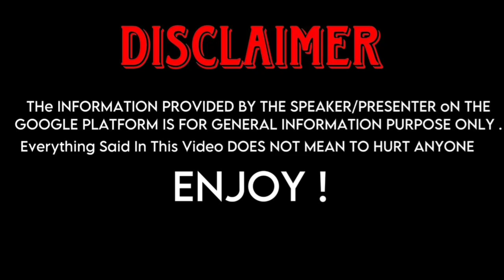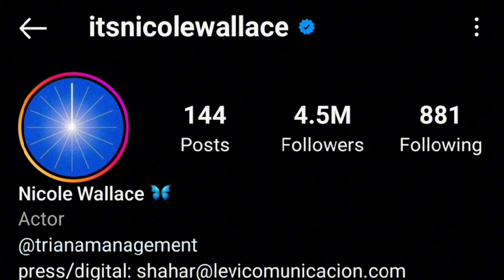Kit Harington (Game Of Thrones) And Nicole Wallace (My Fault) Real Life Partners 2023